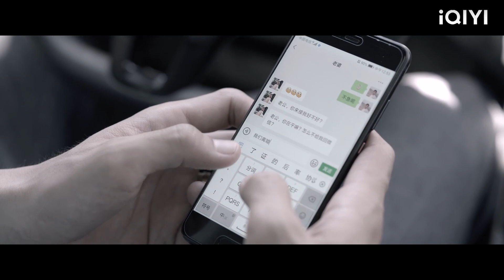Menipu suami menyesal setelah melihat isteri hamil menderita sakit pagi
XJ